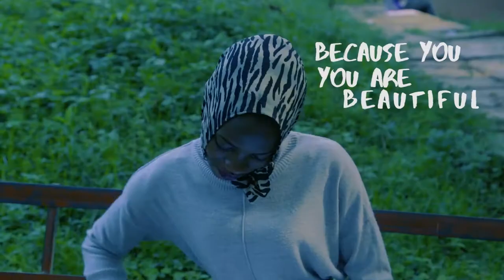Smile more official trailer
producer:  cheptai Mercy Victoria
Director: naluubulwa Sharifah